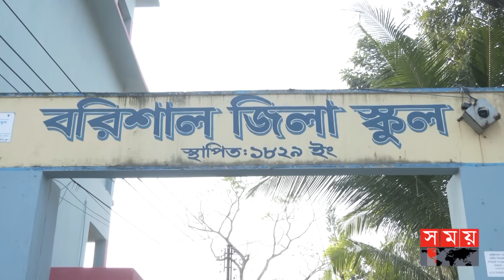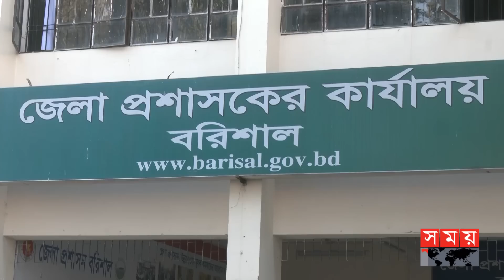ভর্তি যুদ্ধে জয়ী হতে অভিভাবকদের অভিনব জালিয়াতি | Barishal News | School Admission | Student |SomoyTV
সন্তানের শিক্ষাজীবনের শুরুতেই তথ্য জালিয়াতি অভিভাবকের। ব‌রিশা‌লে ডি‌জিটাল লটা‌রি‌ ও যাচাই বাছাইয়ে অনিয়ম পাওয়ায় তৃতীয় শ্রেণির ১৩২ শিক্ষার্থীর ভ‌র্তি বা‌তিল করা হ‌য়েছে। অভিযুক্ত শিক্ষার্থীরা কোন সরকারি বিদ্যালয়ে ভর্তি হতে পারবে না বলে জানিয়েছেন জেলা প্রশাসক।

Somoy TV: t.ly/Se1z
Somoy TV Bulletin: t.ly/iqIq
Somoy Entertainment: t.ly/3dWC
Somoy Sports: t.ly/iASp
SOMOY TV ISLAMIC: t.ly/zU6a

Somoynews.tv: t.ly/Y7ab
খেলার সময়: t.ly/xJ5H
সময়ের গল্প: t.ly/EW3M
এ সময়ের বাণিজ্য : t.ly/m3ir

Groups:
Somoy TV (Official)✅: t.ly/ajiO
Somoy Entertainment✅: t.ly/8CLh
Somoy Business✅: t.ly/4xaJ